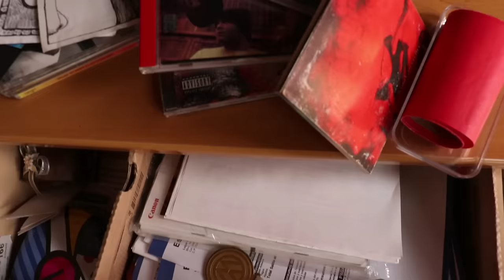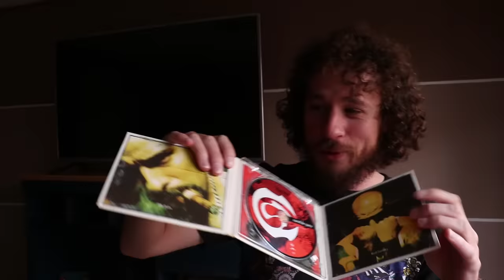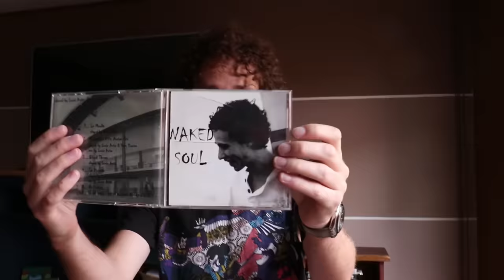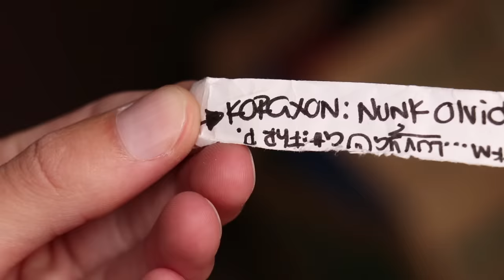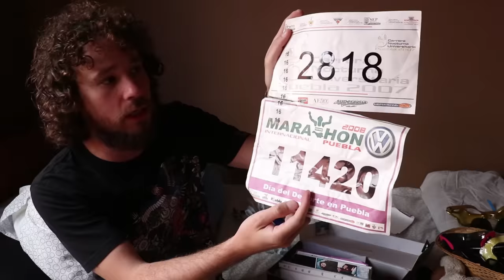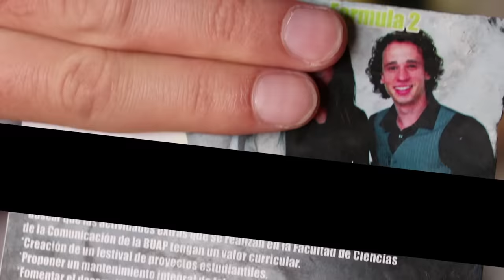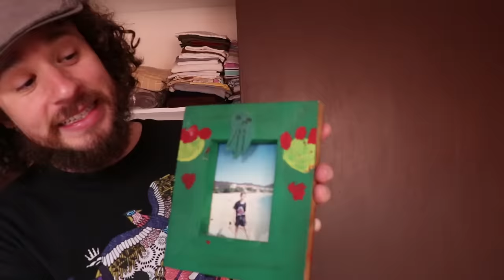ROOM TOUR por mi vieja habitación donde crecí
Esos gatunos bebés ya deben ser todos unos grandulones...